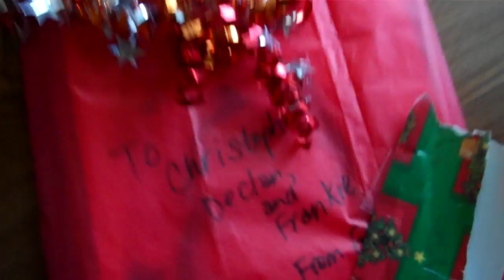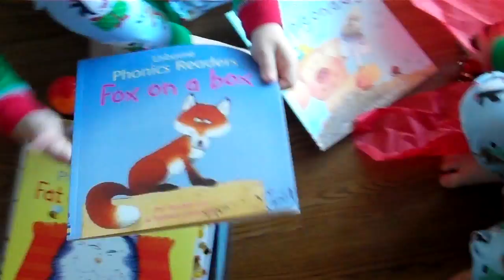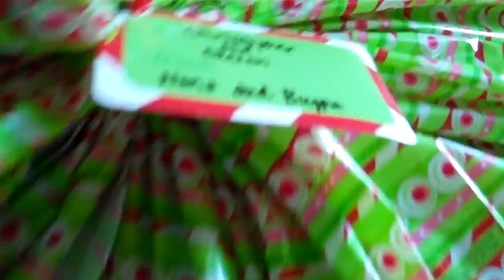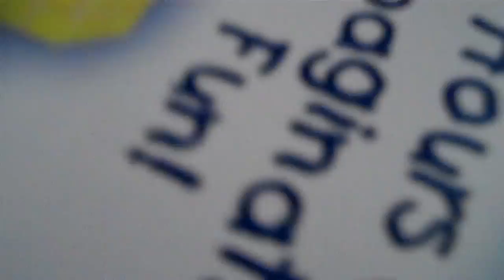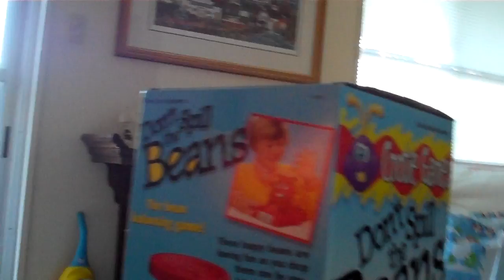Christmas morning 2011: Bring on the kids!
Christopher, Declan, Frankie, Mommy, and Daddy open their presents on December 25, 2011 in Yokosuka, Japan